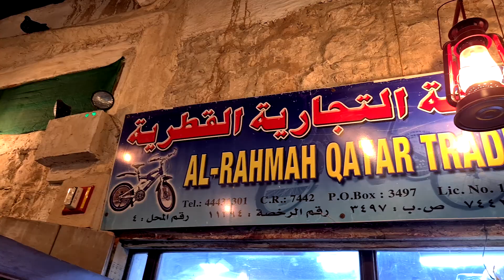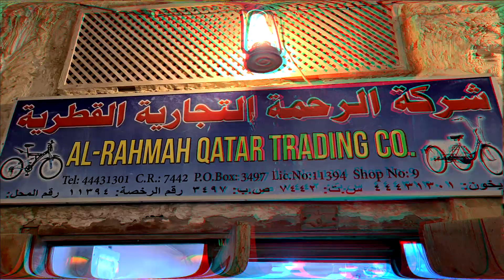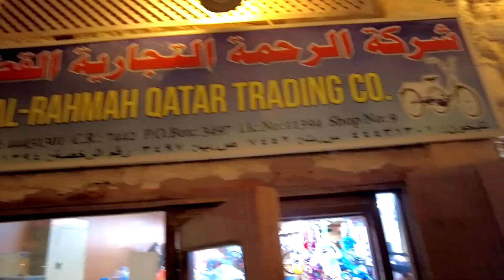PedaleARG | Prog N 122 bloque 12 Viajamos por el mundo (17/03/2023)